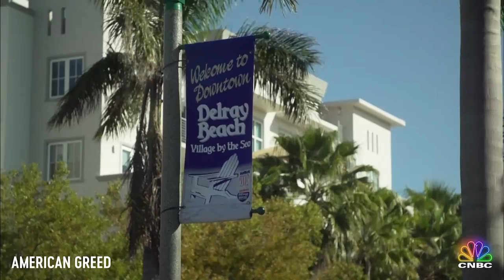American Greed: The Road To Retox | CNBC Prime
Roaming body brokers funnel insured addicts into kingpin Kenny Chapman’s shady facilities.